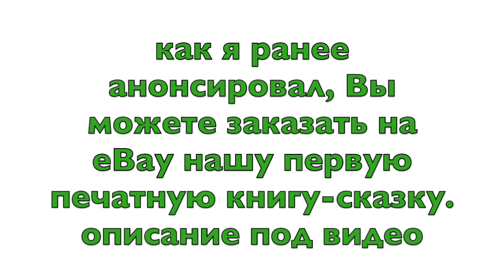КОРОНАВИРУС НАВСЕГДА. на каких вещах живет covid 19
Похоже что коронавирус с нами будет весьма долгое время. А все из-за того, что большинство вещей на которых ПОТЕНЦИАЛЬНО может находиться вирус, мы физически забываем ежедневно стерилизовать.

Желающие заказать нашу книгу-сказку в США на английском языке:
Мы ищем любых людей, которым интересно обсудить сотрудничество по этой книгу (продажа, издательство и пр)
Кроме этой книги у нас есть еще одна готовая к печати на русском языке и три другие в разной степени законченности.